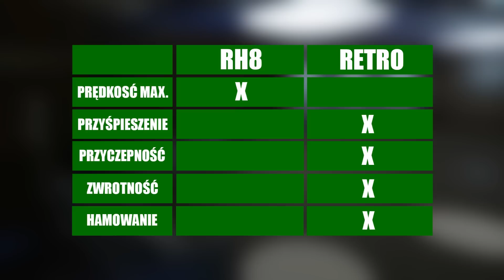GTA V | Elegy RH8 vs. Elegy Retro | Który Samochód Lepszy?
Porównanie dwóch samochodów Elegy RH8 i Elegy Retro. Który z nich jest lepszy?